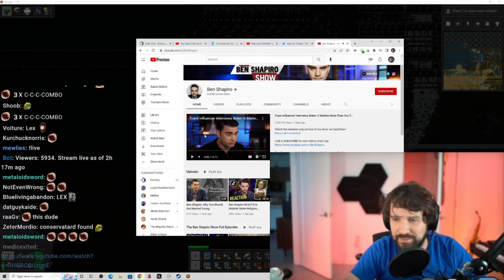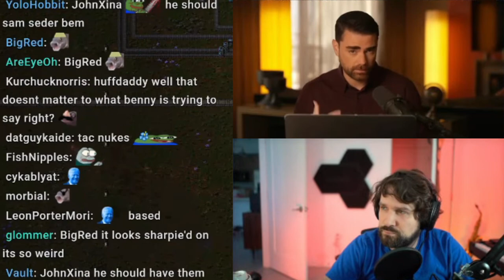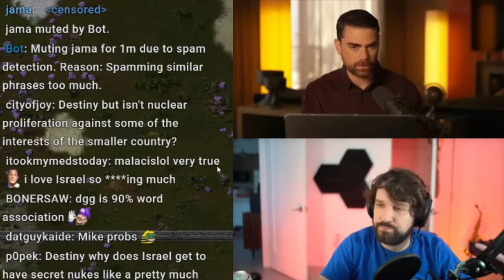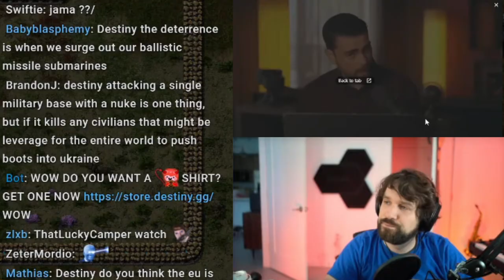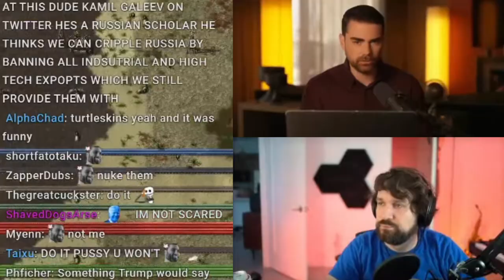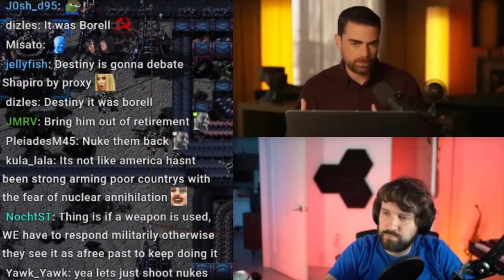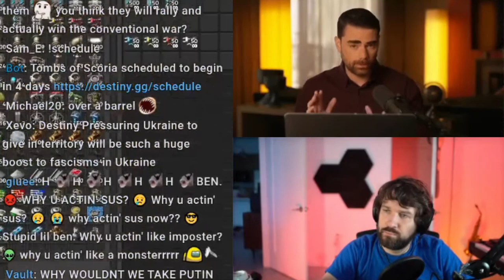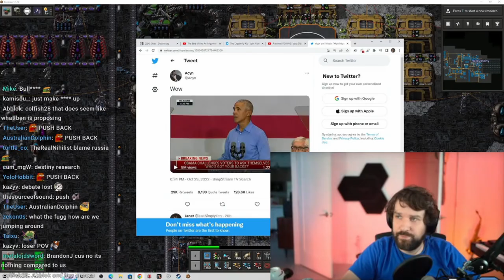Destiny DESTROYS Ben Shapiro Intellectually - He Actually Pushes Back!